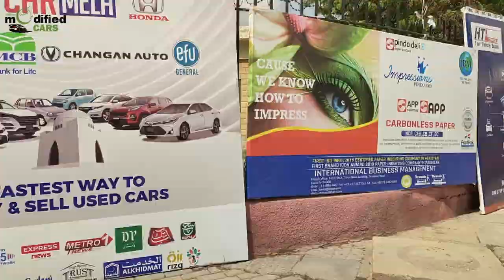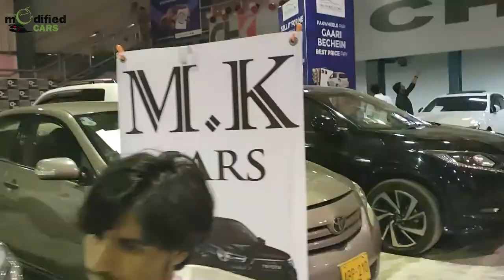Pak Wheel Car Mela Expo Center Karachi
Join us for an exhilarating journey through the streets of Pakistan, showcasing stunning automotive marvels.

We can't do it without your support. Join our growing community of automotive, and let's embark on an exciting journey together.

🔥 Get Ready To Explore The Beauty Of Pakistan Through The Lens Of The Most Captivating Cars. Join Us On This Thrilling Ride, & Let's Hit That 10k Subscriber Milestone Together!

Thank You For Being a Part Of Our Community, & We Can't Wait to Bring You The Latest & Greatest In The World Of Modified Cars. Strap In, & Let's Rev Up The Engines Of Excitement!

Releted Tegs:

Modified Cars
Modified Cars In Pakistan
Car Review
Modified Cars Review
Cars in Pakistan
Car Reviews Videos
Best Car
Fastest Car
Car Drifting
Drifting